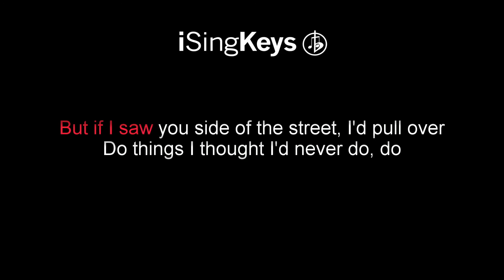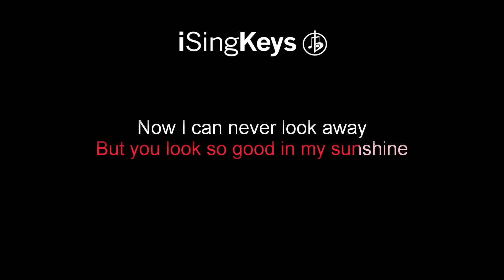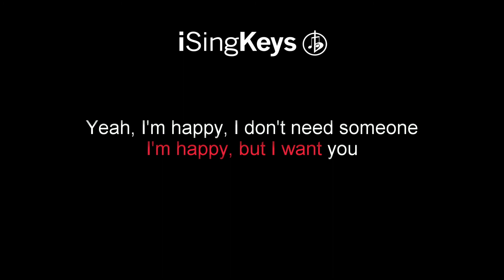Need Someone - Zara Larsson - Piano Karaoke Instrumental - Lower Key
Need Someone by Zara Larsson piano karaoke instrumental backing track in a lower key. For lyrics and chords please see the description below. We also upload tracks in different keys, if this song is not in the correct key for your voice, then get in touch and we can send you the key of your choice.

We upload brand new tracks every Monday, Wednesday and Friday at 1pm GMT, with higher or lower keys published the day after, depending on the artist and song.

🎹 Chords for ‘Entire Song’

-Verse-
Amaj7  |  Abm7

"Need Someone"

I been living days like they'll never be over
As long as the sky is blue
But if I saw you side of the street, I'd pull over
Do things I thought I'd never do, do

Laying with the windows down
The seats bent back all the way down
Saturday, drive through sunset, music loud
I'm okay

Yeah, I'm happy, I don't need someone
I'm happy, I don't need your love
I'm happy, but I want you

I'm always stuck on the inside
Winter or the summer days
But you look so good in my sunshine
Now I can never look away

I'm okay

I'm okay

Yeah, I'm happy, I don't
Need someone